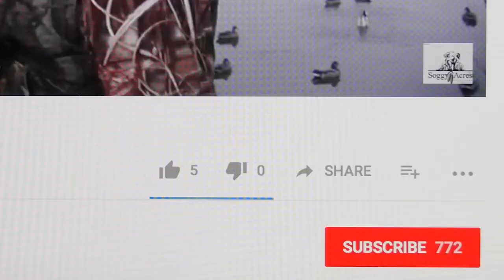Alberta Waterfowl Madness Part 2 of 4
We are off to a great start on a waterfowl trip with Rod Haydel chasing ducks and geese in Alberta.  Join us for some great dog work and great hunting action!